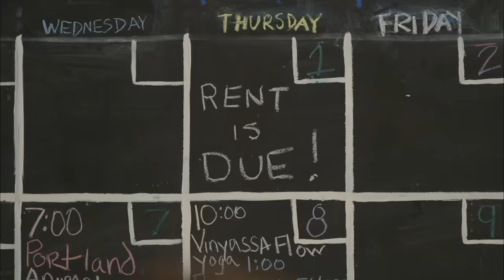Feminist Car Wash | Portlandia | IFC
Water is in places that we don't want.

Fred Armisen, Carrie Brownstein and many more of Portlandia’s most loved and eccentric characters are back for a seventh season of the Emmy®-­‐ nominated, WGA and Peabody award-­‐winning comedy series.